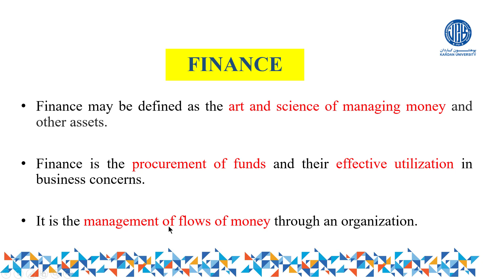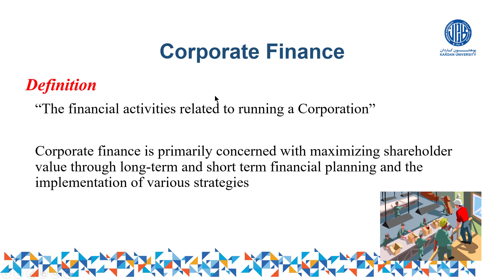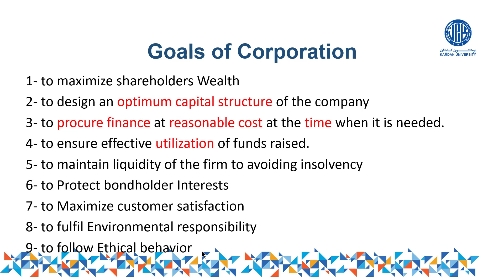Lecture 1: definition and goals of corporate finance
definition of finance, corporate finance and goal of corporate finance